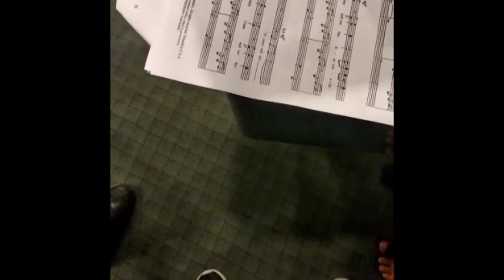Vlog Day 2 Senior Choir CMC Ludhiana Christmas 2018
8th December 2018. More interviews with choir members and audience. This time it was in the Children’s Park, CMC Campus around the bonfire with the CMC family. Followed by dinner at Wild Fire 🔥